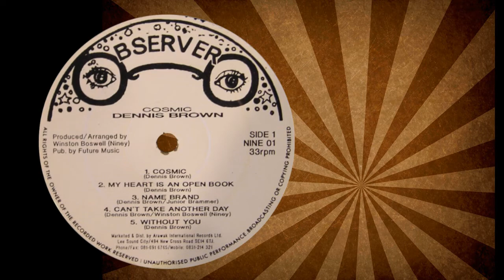Dennis Brown - Shine On (Observer) 1992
Artist : Dennis Brown
Label : Observer
Year : 1992